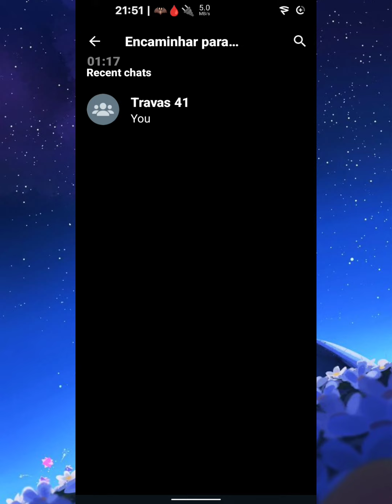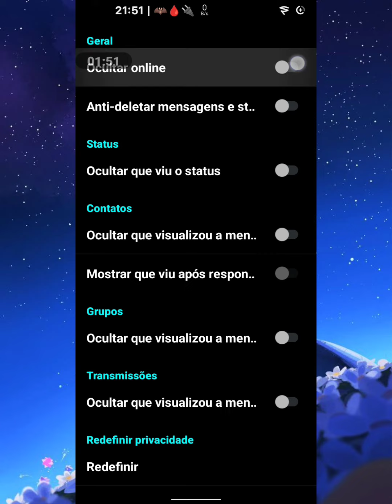[❤️] LINK DIRETO | VOLTOU!! NOVO MELHOR WHATSAPP IMUNE PRIMÁRIO PRIVADO • PRA GUERRA • RAJANDO MUITO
IMPORTANTE !!

• (🇧🇷) Esse vídeo não tem como intuito incentivar crimes virtuais, é apenas um vídeo de curiosidade e educativo sobre o tema, eu não me responsabilizo pelos seus atos.

• (🇺🇸) This video content has beenk made available for informational and educational purposes only. i, nor the developers of exploits that used in video, are not responsible for any damage.

       TAGS IGNOREM